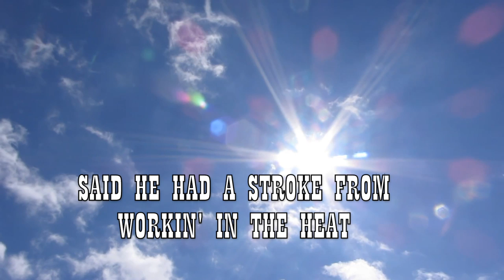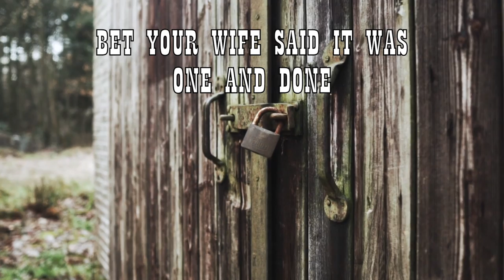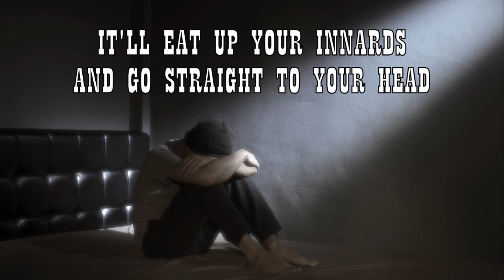The Legend of Dog Cat Elliot (Official Lyric Video)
The Legend of Dog Cat Elliot  recounts the miserable life and ultimate fate of a real life hard-living backwoods scoundrel.